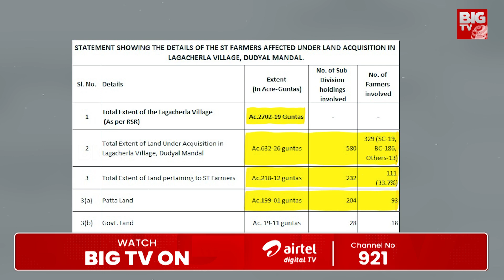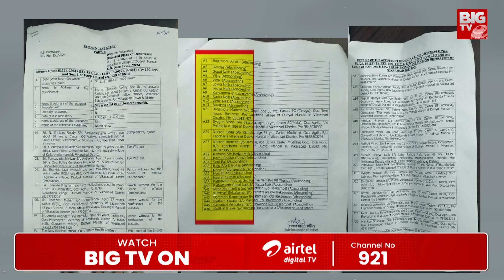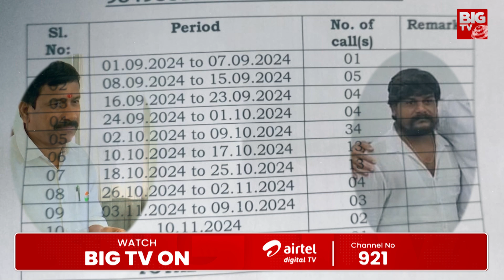Lagacharla Incident Updates : జైలులో కేటీఆర్ ను రైతులు తిట్టారా? | BIG TV Stories